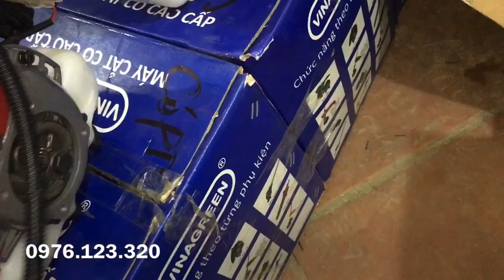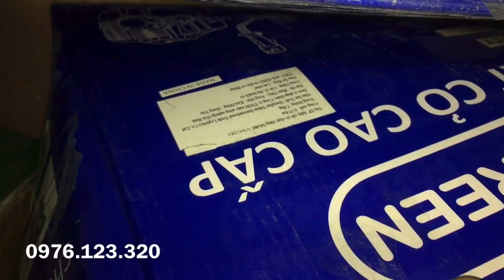Động cơ đầu máy cắt cỏ 260 330 giá 550k lh 0976.123.320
Động cơ cắt cỏ 260 giá 550k
Cửa hàng chuyên cung cấp
Máy cắt cỏ nhật bãi
Phụ tùng máy cắt cỏ
Lưỡi máy cắt cỏ